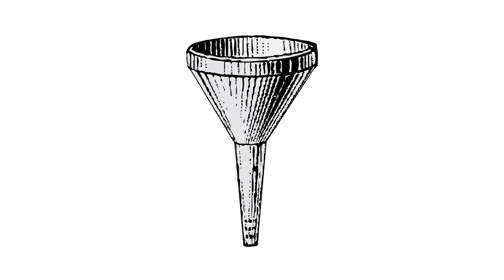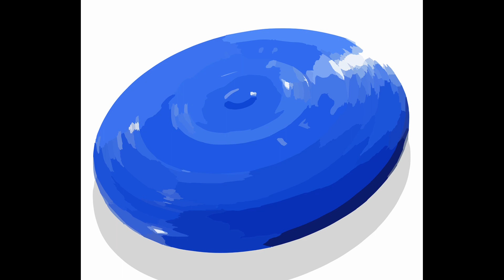Fabulous F | Have Fun Learning Words with the Letter F